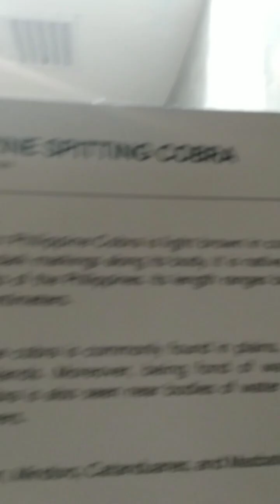First time ko naka pasok sa manila zoo ganito pala kalaki ang loob nito